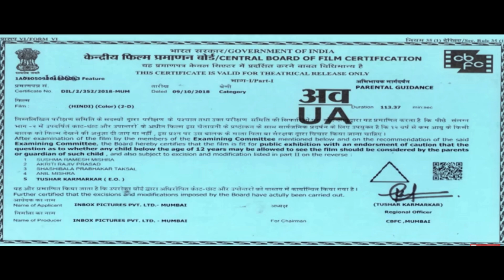Baby John - Taster Cut | Atlee | Varun Dhawan, Keerthy Suresh, Wamiqa G, Jackie Shroff | 25th Dec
Baby John | Biggest Action 2024 | Varun Dhawan, Keerthy Suresh & Wamiqa Gabbi | Review
Baby John | Biggest Action Entertainer of 2024 | Varun Dhawan, Keerthy Suresh & Wamiqa Gabbi
Glimpse Of Babbar Sher | Baby John | Varun Dhawan, Keerthy Suresh, Jackie Shroff, Wamiqa G |Thaman S

Baby John” একটি প্রতীক্ষিত সিনেমা, যা ২০২৪ সালের ৩১ মে মুক্তি পাওয়ার কথা রয়েছে। এটি মূলত ২০১৬ সালে মুক্তিপ্রাপ্ত তামিল হিট ছবি **থেরি*-এর হিন্দি রিমেক, যার কেন্দ্রে রয়েছে উত্তেজনাপূর্ণ অ্যাকশন দৃশ্য ও আবেগপ্রবণ গল্প। ছবির পরিচালনায় আছেন কলিস, আর প্রযোজনা করছেন জিও স্টুডিওসের সাথে আতলি, প্রিয়া আতলি এবং মুরাদ ক্ষেতানি। প্রধান চরিত্রে অভিনয় করছেন বরুণ ধাওয়ান, তাঁর সাথে আছেন কীর্তি সুরেশ, জ্যাকি শ্রফ ও ওয়ামিকা গাব্বি, যারা তাদের শক্তিশালী উপস্থিতির মাধ্যমে গল্পকে আরও আকর্ষণীয় করে তুলবেন।

*কাহিনীর বিষয়বস্তু:* এই সিনেমায় একজন দায়িত্বশীল পুলিশ কর্মকর্তার গল্প বলা হয়েছে, যিনি সমাজের অবিচার ও অপরাধের বিরুদ্ধে লড়াই করেন। যদিও এটি একটি পুনঃনির্মাণ, নির্মাতারা একে বলিউড দর্শকদের জন্য উপযোগী করে নতুনভাবে তুলে ধরেছেন। বরুণ ধাওয়ানের চরিত্রটি এই সিনেমায় সমাজের অবক্ষয় এবং অপরাধীদের বিরুদ্ধে কঠিন সিদ্ধান্ত গ্রহণ করতে দেখা যাবে। তাঁর চরিত্রটি অভিনয়শৈলী এবং অ্যাকশন দৃশ্যের মাধ্যমে দর্শকদের মনে জায়গা করে নিতে প্রস্তুত।

*প্রযোজনা ও পরিচালনা:* পরিচালক কলিসের পরিচালনা দক্ষতায় এবং আতলির প্রযোজনা পরিচালনায়, “Baby John” ছবিটি ভারতীয় সিনেমার ধারাবাহিকতায় নতুন মাত্রা যোগ করতে পারে। আতলি এর আগে শাহরুখ খানের সাথে “জওয়ান” সিনেমায় কাজ করেছেন এবং সেই অভিজ্ঞতা থেকে প্রভাবিত হয়ে এই ছবির প্রযোজনায় মনোযোগ দিয়েছেন। এছাড়াও, ছবিটির সঙ্গীত পরিচালনা করেছেন থমান এস, যিনি জনপ্রিয়তায় এক ধাপ এগিয়ে আছেন এবং তাঁর সুরে এই সিনেমার আবেগপূর্ণ ও গতিশীল দৃশ্যগুলো আরও জীবন্ত হবে বলে ধারণা করা হচ্ছে।

*মুক্তির তারিখ ও প্রত্যাশা:* “Baby John” সিনেমাটি মূলত ২০২৪ সালের মে মাসে মুক্তি পাওয়ার কথা থাকলেও পরে ২৫ ডিসেম্বর, ২০২৪-এ মুক্তির জন্য শিডিউল করা হয়েছে। বলিউডে বরুণ ধাওয়ানের অন্যতম বড় প্রজেক্ট হিসেবে এটি চিহ্নিত করা হচ্ছে এবং প্রমোশনের সময় তাঁর শেয়ার করা পোস্টারে দেখা গেছে তাঁকে একজন ক্ষমতাধর ও উত্তেজিত চরিত্রে। সিনেমার ট্রেলারে বরুণের চরিত্রের দৃঢ়তা ও শক্তি দর্শকদের মুগ্ধ করেছে, যা অ্যাকশন সিনেমাপ্রেমীদের মাঝে উত্তেজনা তৈরি করেছে।

এই সিনেমাটি বরুণ ধাওয়ানের ক্যারিয়ারে একটি গুরুত্বপূর্ণ মাইলফলক হতে চলেছে, এবং বলিউডে তামিল ছবির সফল রিমেকের ধারাবাহিকতায় আরও একটি সফল সংযোজন হতে পারে